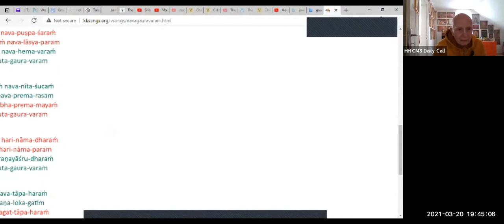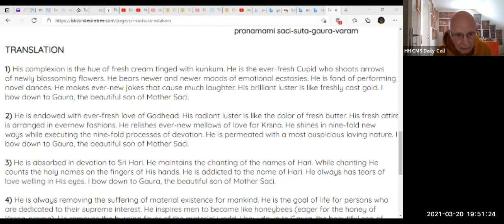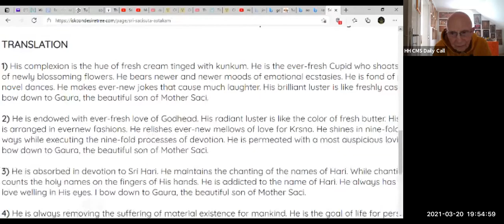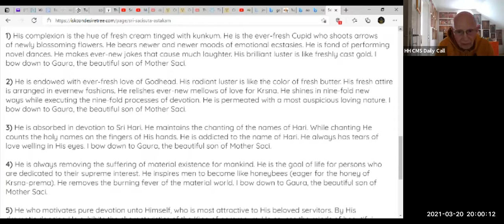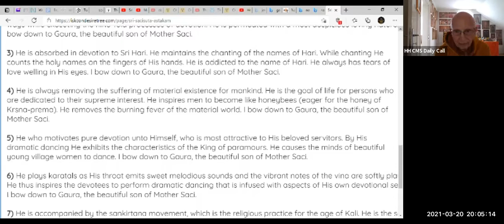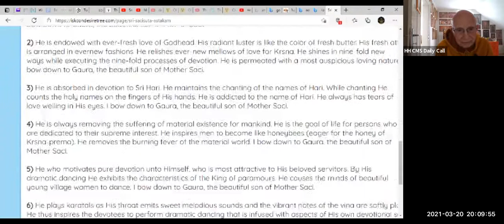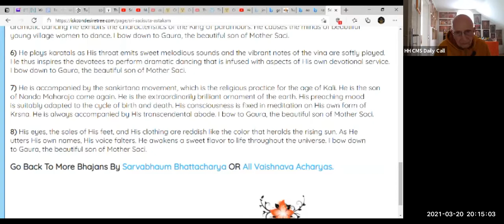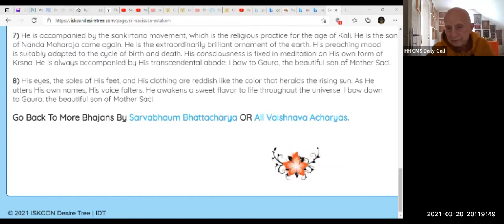HH Candramauli Swami - 2021.03.20 - Sri Sacisuta-astakam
Class on Sri Sacisuta-astakam
By Candramauli Swami Maharaja
Online daily call on 20th March 2021